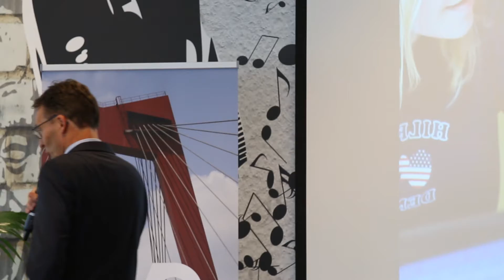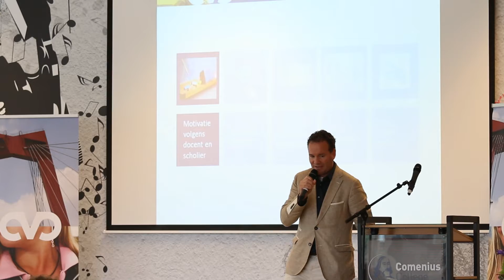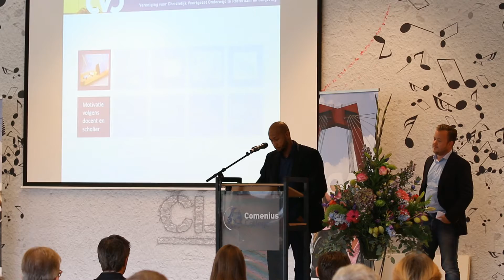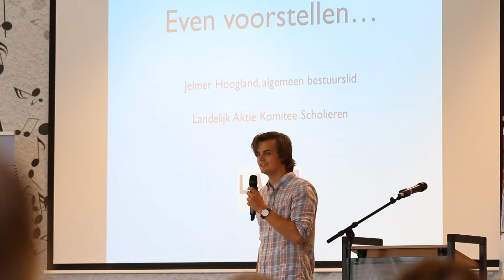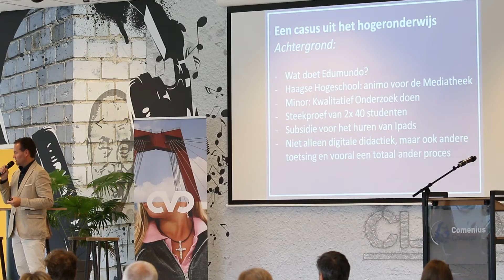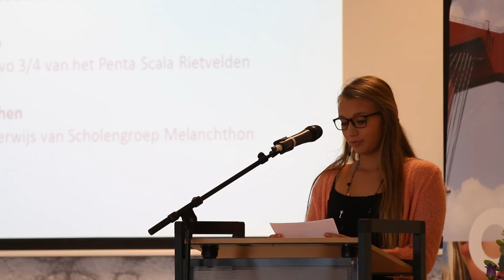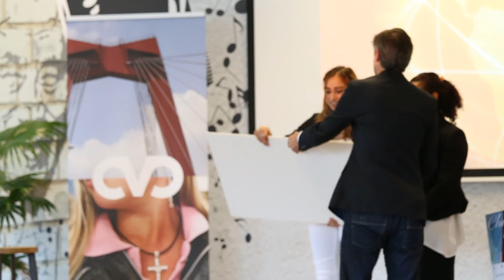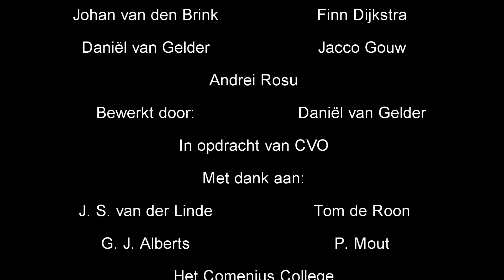Jaaropening CVO - Video Verslag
Een video verslag van de jaaropening van het CVO.
Gemaakt door High Class Productions in opdracht van het CVO.

High Class Productions - Voor al uw film opdrachten.